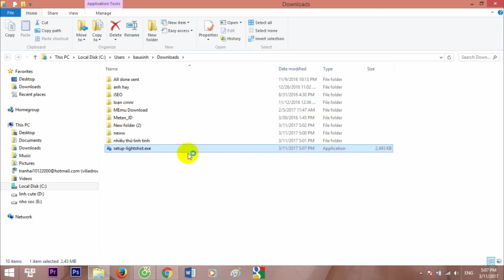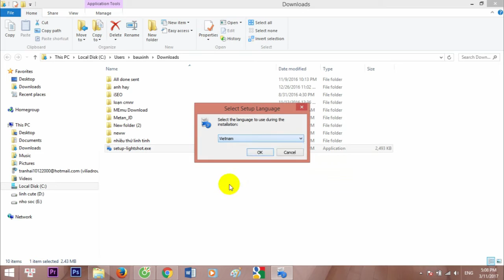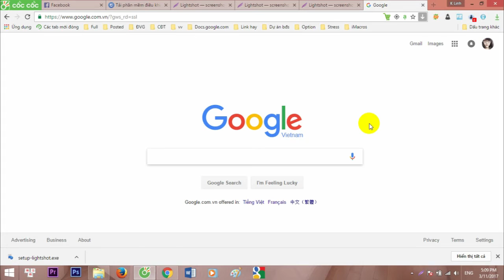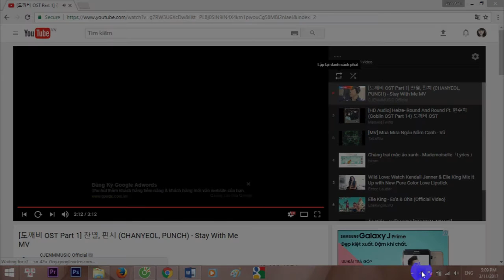Hướng dẫn cách dùng phần mềm Light Shot để chụp ảnh màn hình dễ dàng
Phải chụp màn hình, copy paste ra Paint, rồi lại Save vào máy tính rất mất thời gian.
Thay vào đó, việc sử dụng công cụ Light Shot này sẽ giúp bạn tiết kiệm được công sức, thời gian nhiều hơn. Làm việc dễ dàng, chất lượng hơn.
Đây là công cụ phổ biến, được nhiều người sử dụng, đặc biệt là các bạn làm về SEO, CODE, TEST, DESIGNER.
Ngoài cách ấn vào biểu tượng của Light Shot ở góc dưới màn hình, các bạn còn có thể sử dụng phím PrntScr - Print Screen ở bàn phím máy tính để chụp màn hình.

Các bạn xem video thấy hay và hữu dụng thì hãy Like và Subcribe kênh để tớ có thêm động lực để làm thêm nhiều video hướng dẫn hơn nhé :D